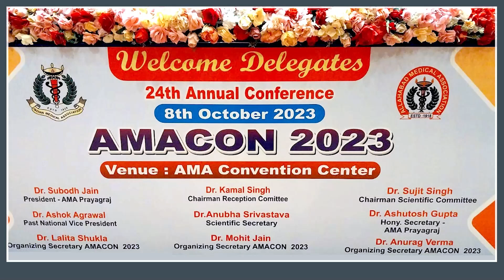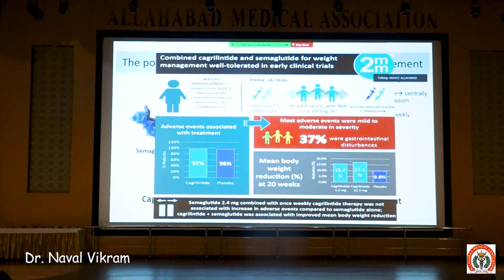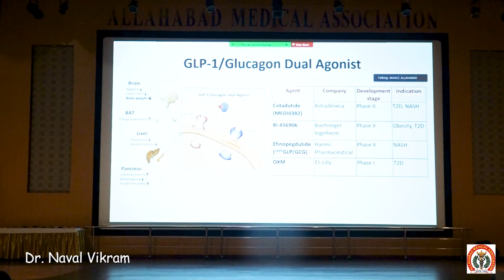AMACON 2023 : Dr. Naval Vikram - Pharmacological Management of obesity